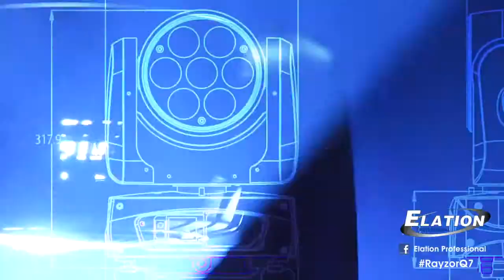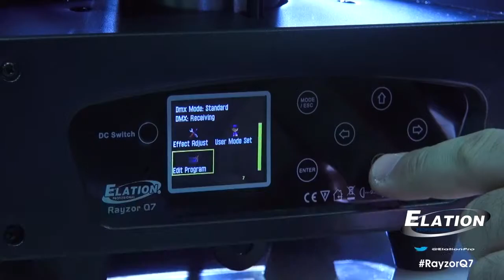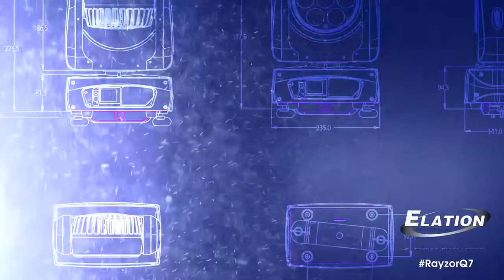Elation Rayzor Q7 Small and Bright LED Moving Head